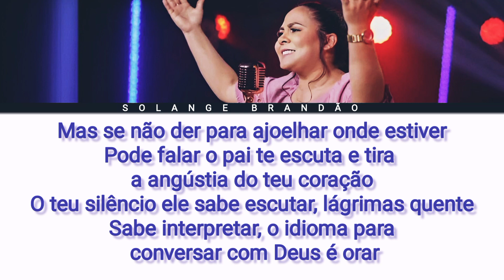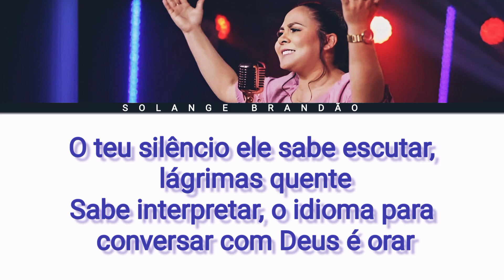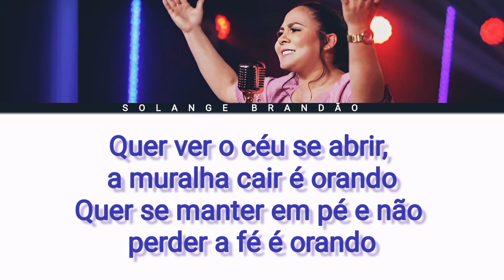Solange Brandão | É Orando (PLAYBACK)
Vídeo letra da canção "É Orando" interpretada pela cantora @Solange Brandão Oficial  .

➡️ Cantora: Solange Brandão
➡️ Composição: Samuel Sabinno/Fábio Paixão
➡️ Vídeo Letra:Adr

Letra:

Dobre os teus joelhos, converse com Deus
Conte os teus segredos revele os teus medos
Desabafe tudo, derrame a tua alma, abra o coração
Toda tua angústia e os seus problemas entregue em sua mão

Mas se não der para ajoelhar onde estiver
Pode falar o pai te escuta e tira a angústia do teu coração
O teu silêncio ele sabe escutar, lágrimas quente
Sabe interpretar, o idioma para conversar com Deus é orar

Quer ver o céu se abrir, a muralha cair é orando
Quer se manter em pé e não perder a fé é orando
A oração dá forças para enfrentar o vento e a tempestade
Não pare de orar, pois conversar com Deus é ter intimidade

Se está difícil ore, tá doendo ore, tá fechado ore, não pare de orar
Incomode o céu pois é lá do céu que tua resposta vai chegar
Se tá chorando ore, se é impossível ore
Mesmo sem forças ore não pare de orar
Nem que seja em gemidos o Senhor te entende e vai te honrar